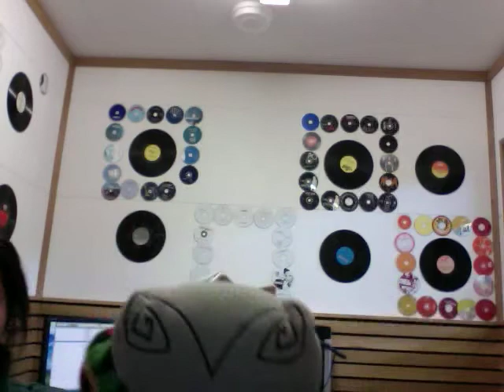KIS Komuniti FM 107.5 intro video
This is just the guys goofing off. More serious stuff to follow. if serious is indeed possible or indeed necessary. If you are travelling thru Whangarei, tune in to, 107.5. We would love that. We broadcast 24/7